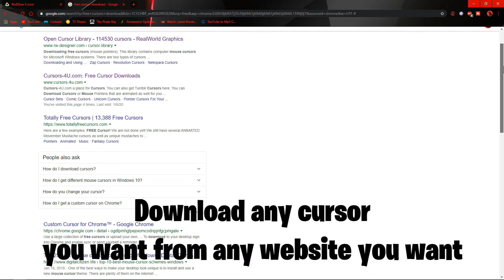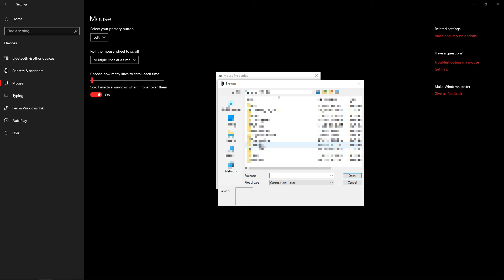HOW TO CHANGE MOUSE CURSOR ON WINDOWS - SHORT AND EASY TUTORIAL